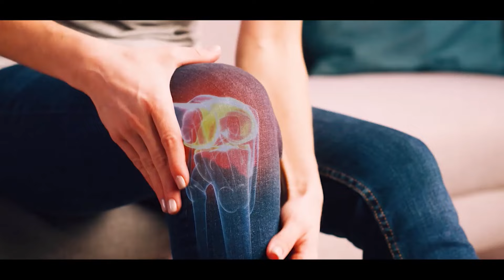අගමැති හරිනි කියා දුන් පාඩම - ''මේ පාර නම් ඒවා හරියන්නේ නෑ''